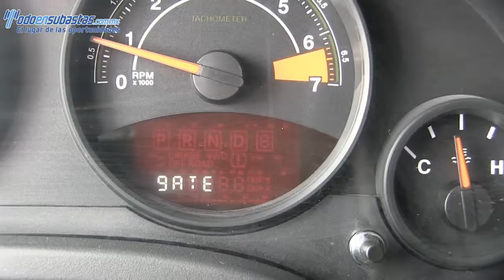Jeep / Patriot / 2014/ 546054